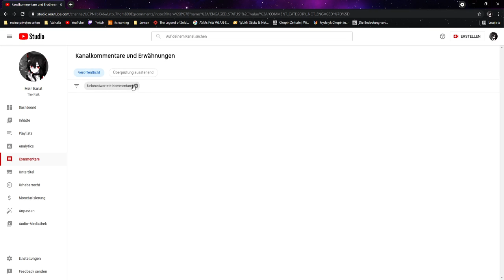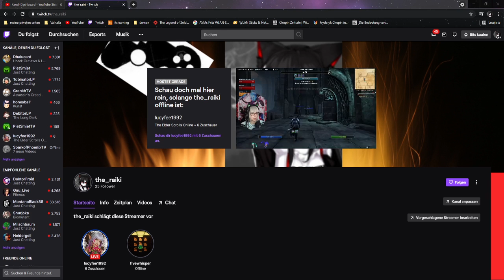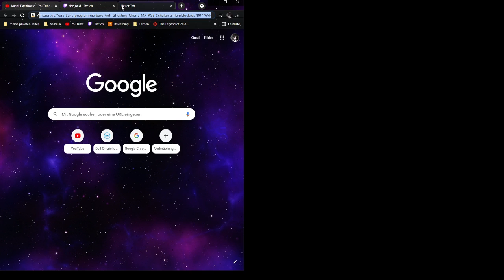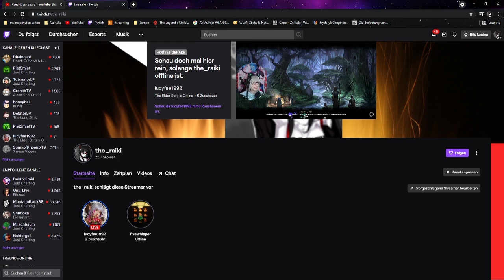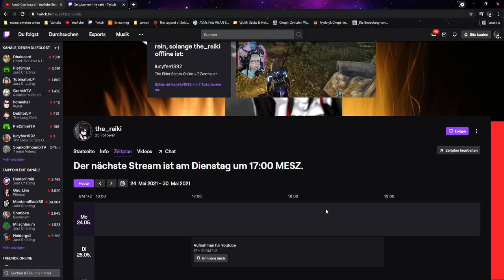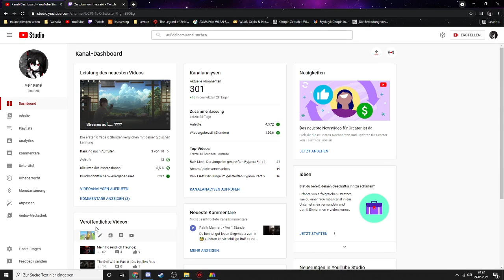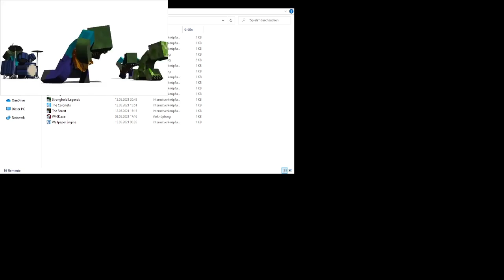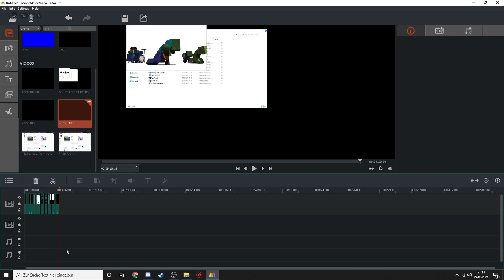6 In einem Video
Ich hoffe euch hat der Part gefallen und ihr Schaut auch nächste mal wieder vorbei.
Hey Hoo hier der von euch gewünschte Upload plan:

Montags: The Evil Within
Dienstags:
Mittwochs: The Evil Within
Donnerstags:
Freitags: Farcry 5
Samstags: Assassins Creed Valhalla
Sonntags: Fracry 5

Videos kommen immer um 14.30 uhr (ich entschuldige mich wenn Parts ausfallen oder zu spät kommen aber ich bin auch nur ein Mensch ;D)

Hier auch noch der Stream Plan: In bearbeitung

Monntags:
Dienstags:
Mittwochs:
Donnerstags:
Freitags: Spontaner Stream / Aufnahme Stream(werde nicht auf den Chat achten)
Samstags: Abend Stream
Sonntags: Aufnahme Stream(werde nicht auf den Chat achten)
Streams kommen immer um 17.30 uhr (evtl. mit etwas verzögerung)

Schaut doch auch gerne auf meinen anderen Seiten und so vorbei

Xbox Name (für gemeinsames zocken etc.): dertotSenpai

Bitte Schreibt mir nur eine Email wenn es ein ernst gemeinter Vorschlag oder eine ernst gemeinte Anfrage ist

(!Bei Ausnutzung dieser Freundlichkeit wird die bei mir eingehenden  Email des Nutzers der diese Funktion ausgenutzt hat als Spam markiert!)